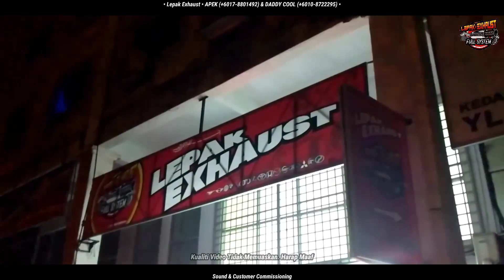New Custom SS Downpipe & New Full SS Exhaust System | HONDA STREAM RSZ